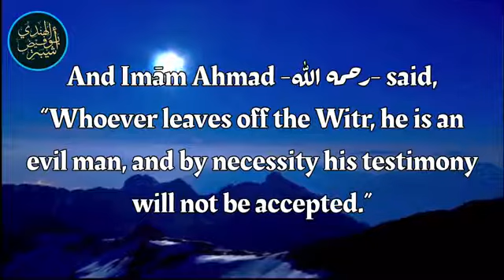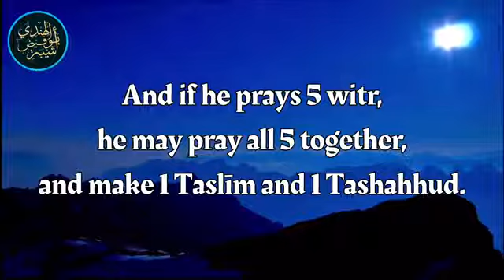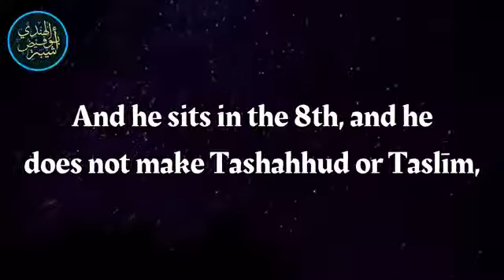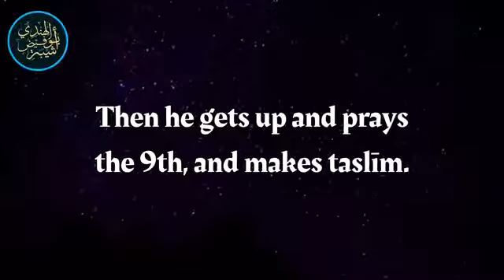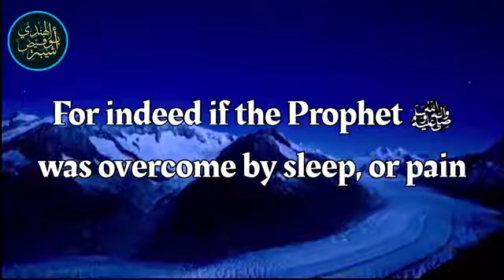How To Pray Witr ?? By Shāykh Salih Bin Uthaymeen (رحمه الله)